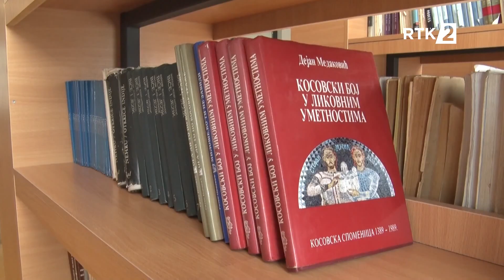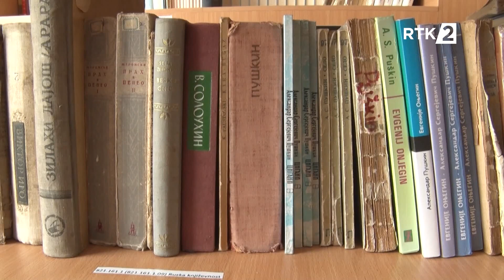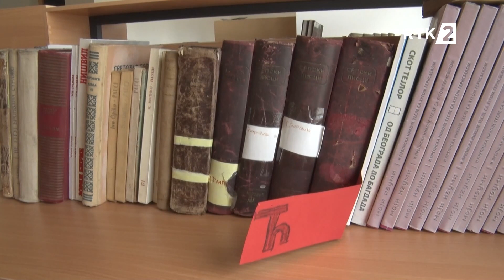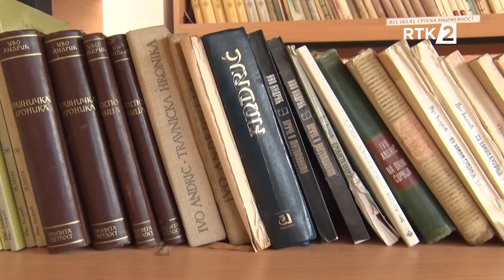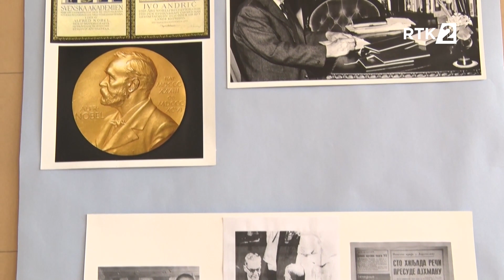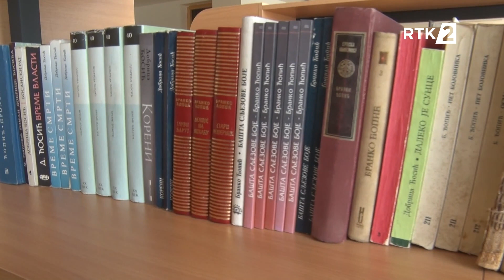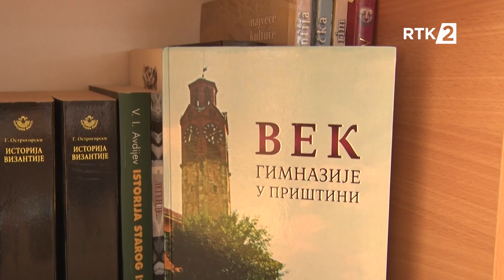Koraci - Nemanja Miric 15.09.2023